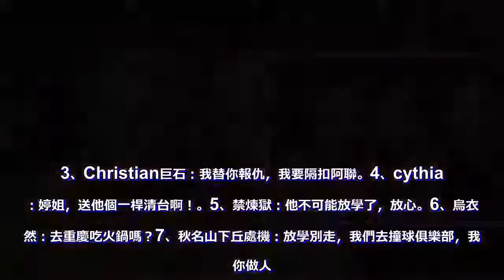九球天后被送一記「火鍋」後稱：「放學你別走」，阿聯你怕了嗎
9月24日，是中國人的傳統佳節——中秋節，不過，「九球天后」潘曉婷在微博中，卻寫下了這樣一句話：

「那位送我『火鍋』的男同學，你放學別走！」。

這是嘛意思？這位男同學「送火鍋」，送出事了？是要被美麗的潘老師放學留下談話嗎？

其實非也！這只是一個加了引號的「火鍋」，原來，在文字下的圖片中，就作了交待——只見圖中，潘曉婷與一個背對著她的2米多的大個子男人，正在球場上打籃球，可潘曉婷的傳球，卻被這個超級大個子給蓋了帽。不過，只要是籃球迷，估計從這個大個子的背影中，就能隱約看出，他正是中國男籃現役主力——易建聯。

這大過節的，你阿聯這麼高大的個子，還是專業籃球運動員，竟讓我們的美麗「九球天后」去「吃火鍋」，簡直沒有一點憐香惜玉之心了吧？

無怪乎，氣得我們的撞球女神，要在微博中發話稱：「同學，放學你別走」了。而阿聯也很快在微博中有了回應：「嗯？雖不是本行，但我也不遑多讓，對面的，準備接招了！「阿聯還曬出照片中，圖中，阿聯正在瞄準球桌上的撞球，而對面則有一位神秘女生的背影……

——顯然，對應二人的微博，此位美女，正是九球天后潘曉婷了。

我們不妨看下此條微博後，萬能和幽默的網民們，是如何調侃的吧：

1、RAVI-Li：姐，叫姚明，叫姚明干他！2羅三爺-：曉婷，需不需要我把49米的大砍刀帶來？

3、Christian巨石：我替你報仇，我要隔扣阿聯。

4、cythian：婷姐，送他個一桿清台啊！

5、禁煉獄：他不可能放學了，放心。

6、烏衣判然：去重慶吃火鍋嗎？7、秋名山下丘處機：放學別走，我們去撞球俱樂部，我教你做人。

8、amigo啊：怎麼？放學不走你還想再吃一個？更有意思的是，還有一些兩耳不聞窗外事的網友，竟想在這中秋節，來個「亂點鴛鴦譜」了。

風友「Eugene_Suen產」：這是戀愛的節奏嗎？

網友「吹過你的風」回復說：我阿聯和嫂子是不是真的太低調了，孩子都倆了，還能被你們誤會？

Eugene_Suen很囧地回復說：怪我不關注籃球……

不過，這倒引出了不少體育迷，又一次對潘曉婷終身大事的關心來了——今年都快36歲了，這要名氣有名氣，要錢也不差，且長得跟神仙姐姐似的潘曉婷，咋還沒有找到愛情歸宿呢？其實，「九球天后」也公布過她找對象的條件。

原來，潘曉婷上過一檔電視節目——《冠軍的心》，在其中她談到了擇偶條件時說：

「顏值要高，因為我自己是一個顏值控！」——看來，這一條將長得歪瓜裂棗如我者，都沒有想頭了。

在2016年時，34歲的潘曉婷，也把「顏值標準」稍微降了降：「我以前真的是顏控，現在就沒那麼顏控了，但並不代表我降低了標準；還有就是善良、可靠、老實、顧家」。最後，九球天后給出她的擇偶條件為：

其一、非運動員；其二，得喜歡主動；其三顏值得高；其四，善良、可靠、老實、顧家。

不知看了這一談對象的條件，是不是無數男人要嚇得望而卻步了？——就像蓋了人家九球天后「火鍋」的易建聯，聽到這一句「同學，放學你別走」一樣，要嚇得溜之乎也了吧？